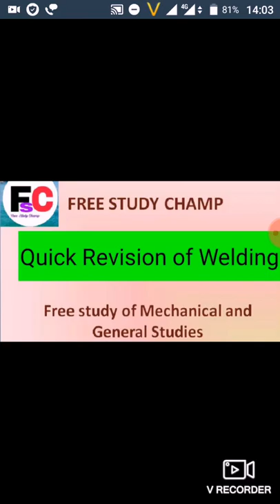Lecture 25 || Quick Revision of Welding ||25 days crash course for ssc je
About this video - In this video I have covered all important points of Welding .For pdf of all lectures join telegram